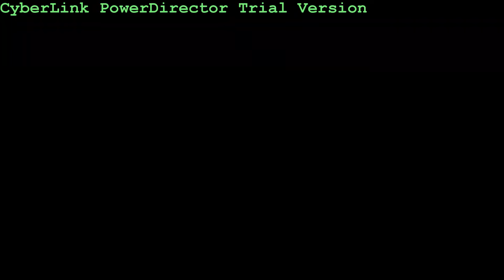Mūzikls Sprīdītis 1. cēliens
Mūzikls Spriditis.
Annas Brigaderes pasaku luga
Viļņa Baumaņa librets un dziesmu teksti
Andreja Jansona mūzika

Komponists un diriģents:
Andrejs Jansons
Režisores:
Sandra Dambiniece, Ingrīda Kušķe
Pedagogi:
Haralds Bārzdiņš, Inta Godiņa, Ārijs Šķepasts
Izrādē piedalās Rīgas 6. vidusskolas kolektīvi:
Skolēnu teātris "Skatuves kods"
Simfoniskais orķestris
Jauktais koris "Saule".
Filmēts:
Rīgas Latviešu biedrības namā
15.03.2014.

Lomās:
Sprīdītis - Deivids Lagzdiņš
Lienīte-  Annija  Liepājniece
Pamāte- Lāsma Sondore
Vecmāte - Anete Viļuma
Sīkstulis -  Matīss Cikota
Kalpone -  Annija Plūksne
Vecais vīriņš  -Silvestrs Butāns
Milzis Lutausis -  Artūrs Ģērmanis
Nelabais - Norberts Gulbis
Karalis - Artis  Eglītis
Princese Zeltīte - Paula Elīza Bērziņa
Ragana  - Evelīna Žore
Vēja māte - Samanta Elza Liepiņa
Meža māte - Luīze Griķe
Saucējs- Jānis Kuremnieks

Galma dāmas:
Luīze Griķe
Gerda Paula Kalniņa
Agnese Brūvere
Herta Indriča
Kitija Leimane
Loreta Brūvere
Annija Plūksne
Galma kungi:
Armand Viļums
Matīss Cikota
Valters Ivars Zemītis
Eduards Artis Kalniņš
Gustavs Toms Lukevics
Sandis Petrovs

Mājiniki:
Anna Vīksna
Laura  Megija Krūma
Elija Eleonora  Deksne
Mārcis Felmanis
Alberta Godiņa
Artis Mūsiņš
Helvijs Piekus
Amanda Priedeslaipa
Roberts Putāns
Linda Raudeva-Jacune